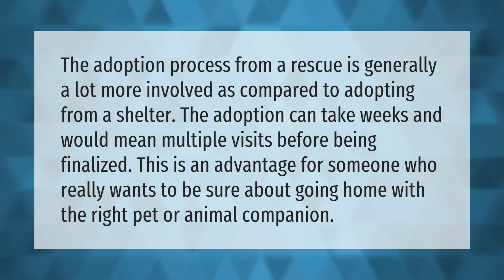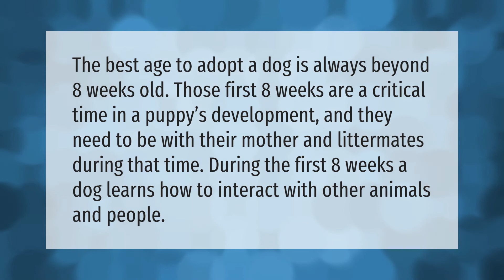Is it better to adopt from a shelter or rescue?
00:00 - Is it better to adopt from a shelter or rescue?
00:38 - What's the best age to adopt a dog?

Laura S. Harris (2021, July 6.) Is it better to adopt from a shelter or rescue?
    AskAbout.video/articles/Is-it-better-to-adopt-from-a-shelter-or-rescue-257097